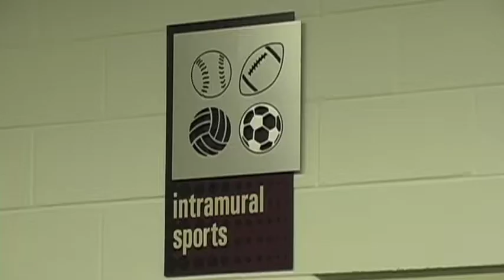Texas State Intramurals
Texas State offers plenty of opportunities for students to get involved in intramural sports though Campus Recreation. Lane Lewis has more in this Bobcat Update.